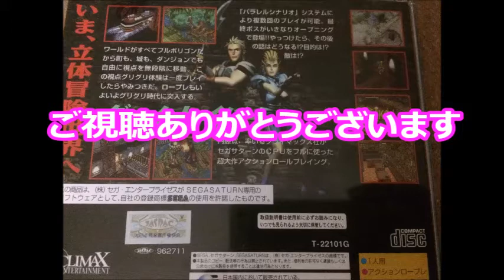【懐かしのレトロゲーム(セガサターン(SEGA SATURN))40】ダークセイバー（DARK SAVIOR)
ゲーム機種：セガサターン(SEGA SATURN)
ゲームソフト：ダークセイバー（DARK SAVIOR)
メーカー：クライマックス
年式：1996年
ジャンル：アクションロールプレイング